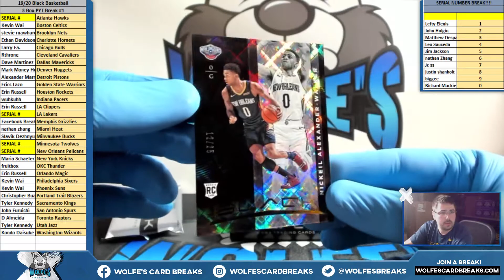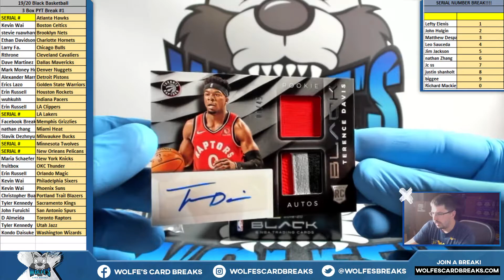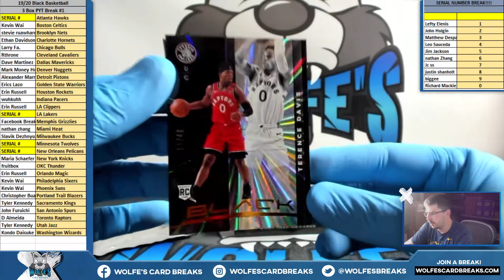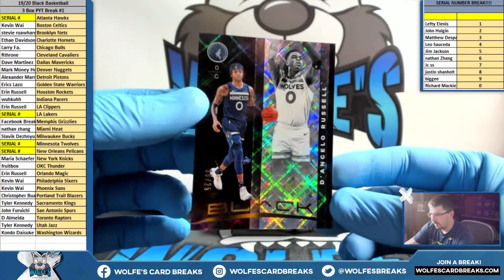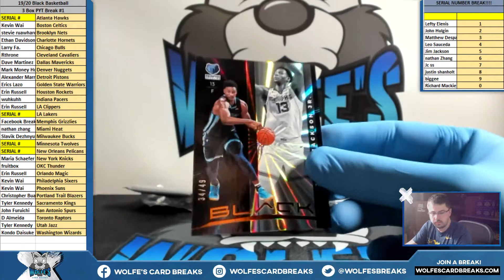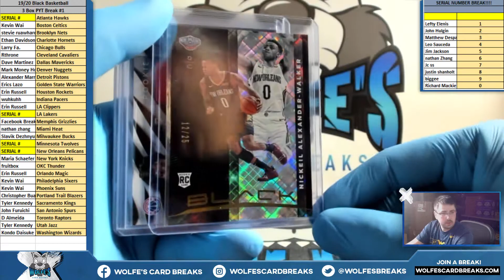2019-20 Black Basketball 3 Box PYT Break #1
2019-20 Black Basketball 3 Box PYT Break #1